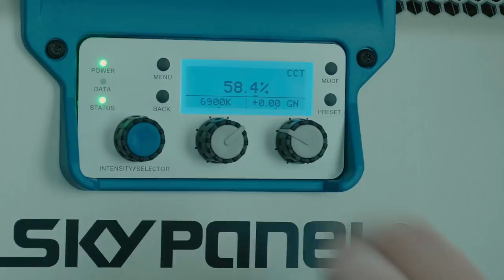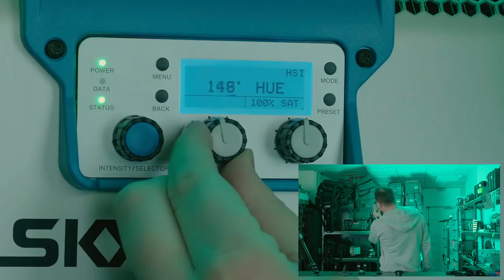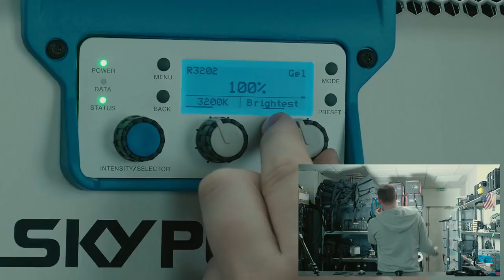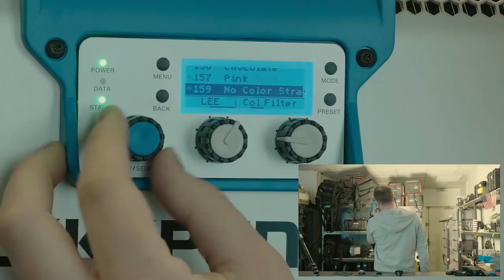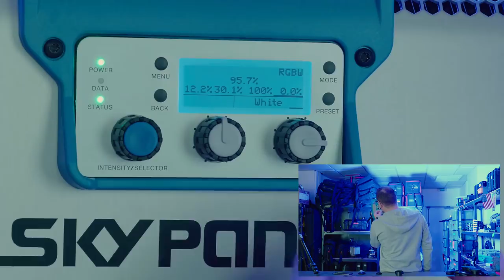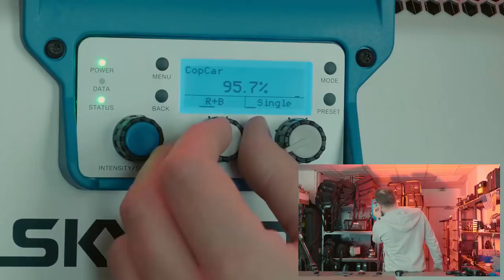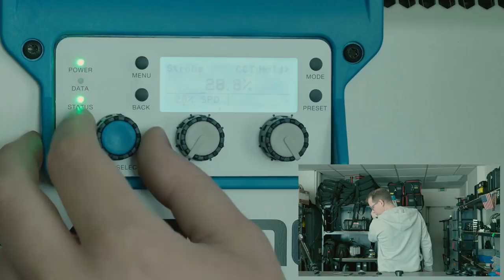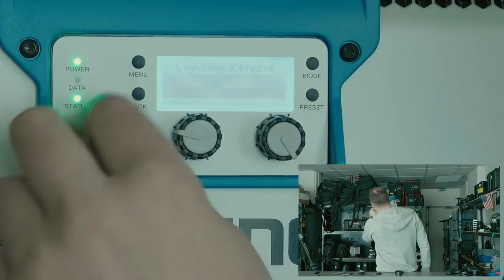ARRI Skypanel S30-C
Petite présentation du ARRI Skypanel S30.
Un petit bijou de panneau à LED RGB (multicolor)